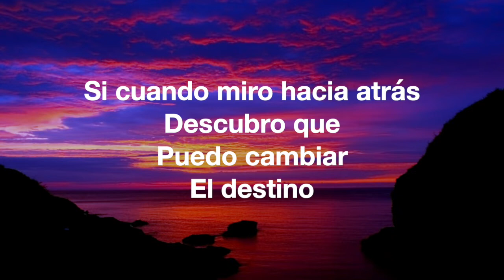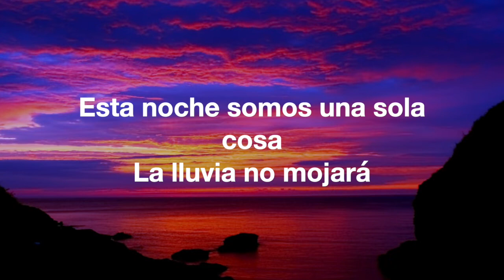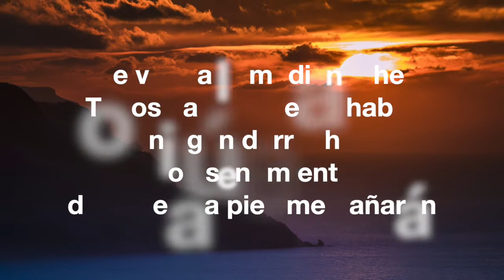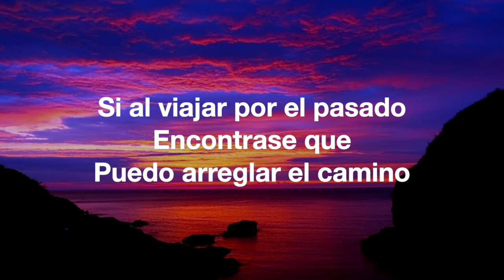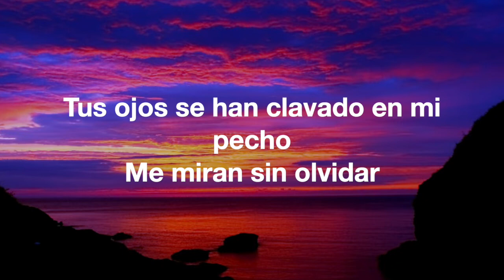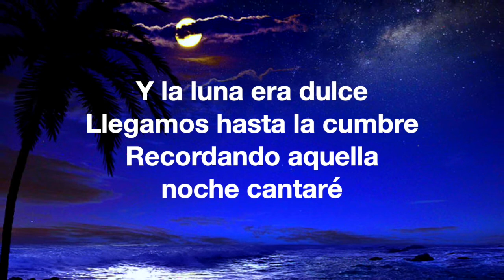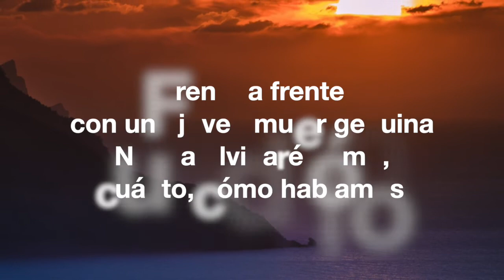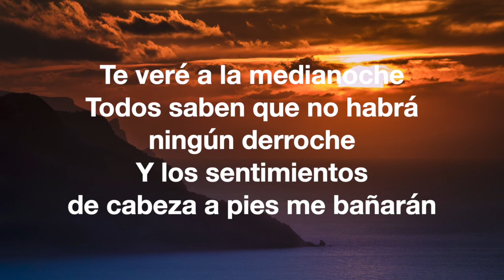LEROY FAHNKAR - "Dime Mi Amor"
Lyrics by Corina Piatti
Latino Pop 2020